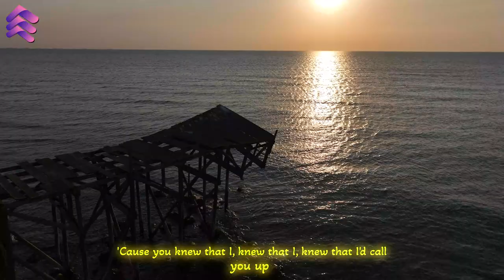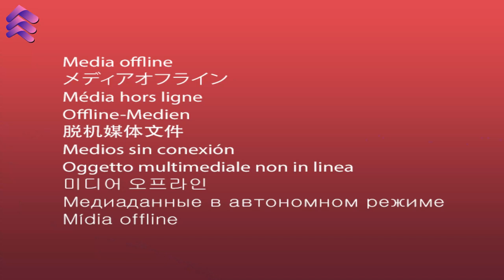Alan Walker, Dua Lipa, Coldplay, Martin Garrix & Kygo, The Chainsmokers Style 🔥 Summer Vibes #14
00:00 LexMorris, HALUNA - Summertime Sadness
02:41 Twin, Jessica Chertock - Love Me Like You Do
05:49 Alosa, Michelle Ray - Attention
08:41 Boostereo, Jessica Chertock - I Hate U, I Love U
11:03 Byond Bliss & Rachel Morgan Perry - The Ocean
13:43 Seum Dero feat. VALERIIE - We Found Love
17:02 Twin & Elise Lieberth - In The End
19:52 Titov, Rachela - Titanium
22:45 Alosa - Reality
25:10 Alosa, HALUNA - Creep
28:16 Alosa, Lindsay Tatman - Kill Bill
30:33 Alosa, PhiloSofie - So Far Away
33:13 ay-Mill, Janet Tung - There's Nothing Holdin' Me Back
36:08 Cale - Adore You
38:58 Alosa, Lindsay Tatman - Kill Bill
41:15 Alosa, PhiloSofie - So Far Away
43:55 Deep Mage, Aqua Vibe, Andreea Flavia - Creepin_
46:54 Deepest, AMHouse, Alosa ft. Janet Tung - Be My Lover
49:39 Dj Goja - Ritual
52:47 HALUNA, T’art - Call You Mine
55:06 Lavaros, Jasmine Crowe - Symphony
58:17 Le Bober feat. Jaime Deraz - Fast Car
1:00:43 Le Bober, Rachel Morgan Perry - Sing Me To Sleep
1:03:18 PHURS - Sugar
1:05:45 Seum Dero - Terrified
1:08:45 Seum Dero feat. VALERIIE - We Found Love
1:12:05 Twin, Andreea Flavia - Whataya Want From Me
1:14:56 T’art  feat. Emy Smith - Leave Before You Love Me
1:17:44 T’art, Holly Terrens - Eyes Closed
1:20:59 Badscandal, ughvexx - Cupid